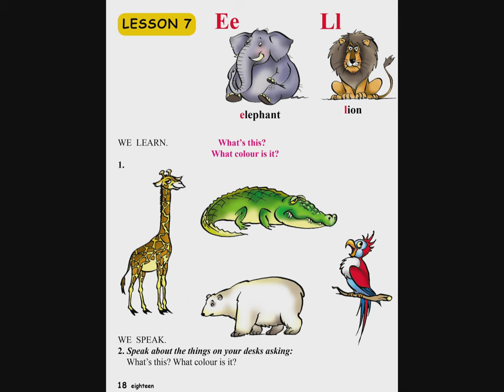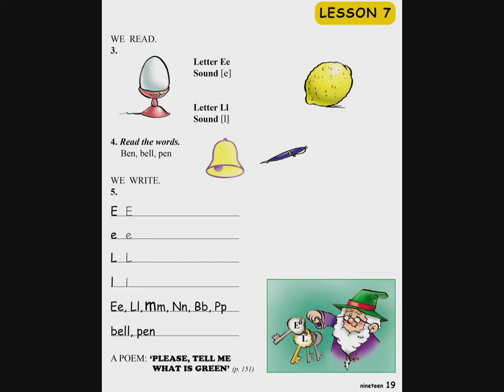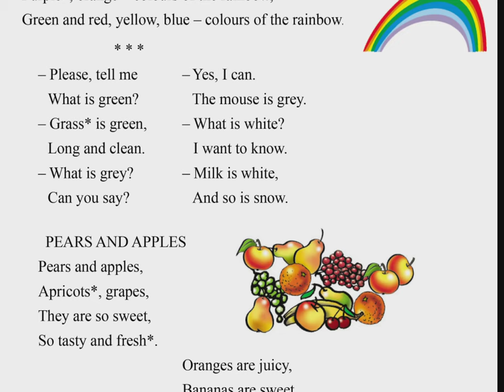Tnayin ashxatanq, English 3 ABC - Das 7